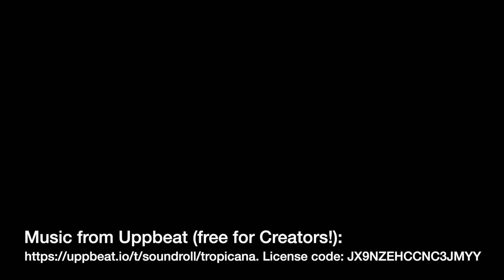Mike McCartney Goal v Harlow Hill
Mike scores our second goal against Harlow Hill in a pre-season game.